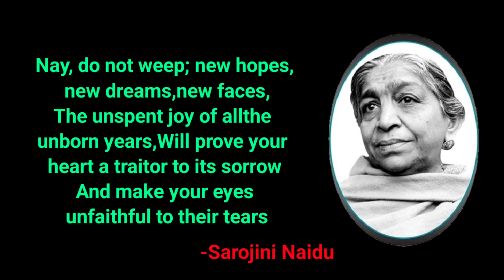new hopes, new dreams, new faces||Sarojini Naidu||WhatsApp status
Sarojini Naidu||WhatsApp status||quotes @Quotes